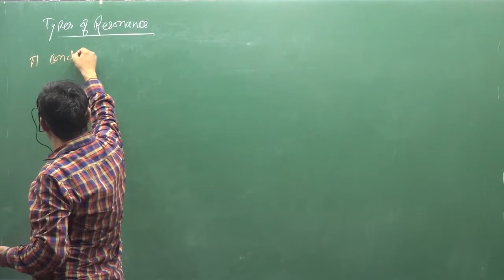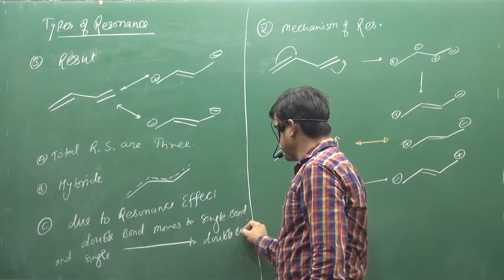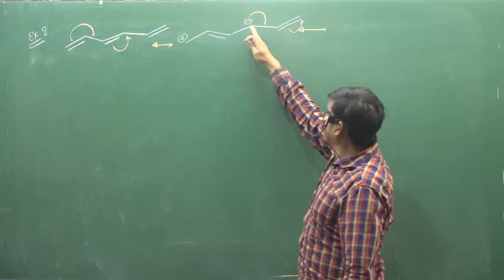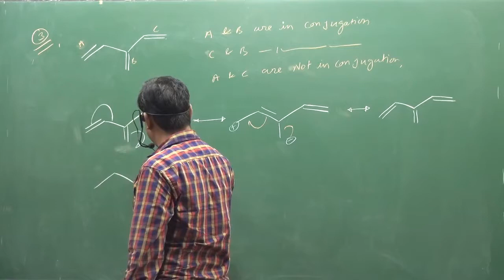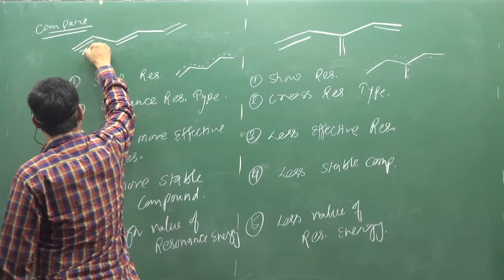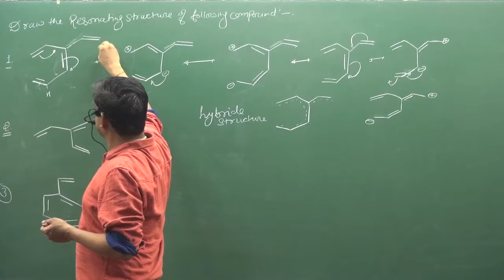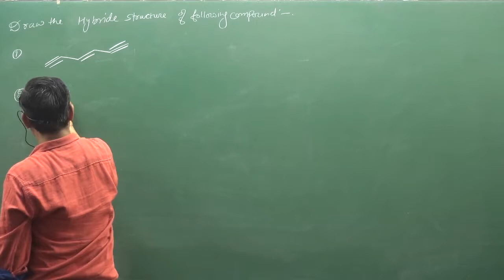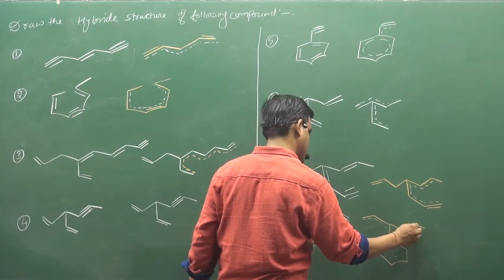4 Resonance In Pie And Pie Bond | IIT | NEET | fsc pre medical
ABOUT VIDEO :-Resonance Effect